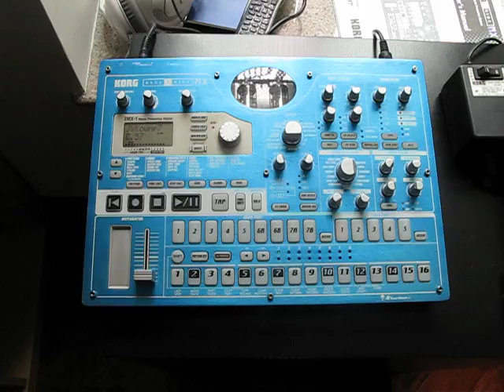BYE BYE EMX 3